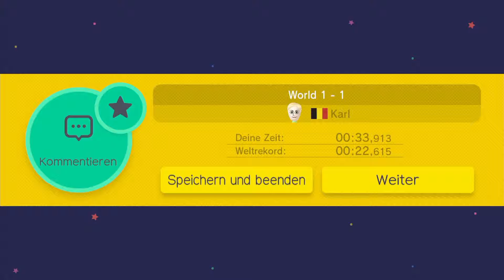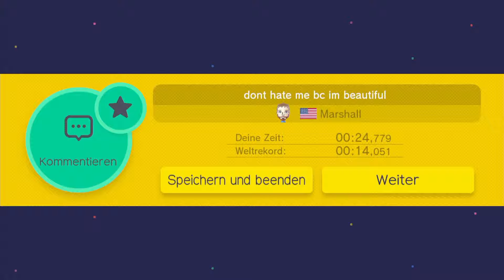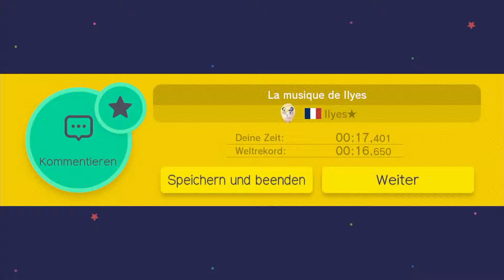Super Mario Maker #068 - What!?! - [HD60|Deutsch]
Let´s Play Super Mario Maker
von Nintendo (2015)